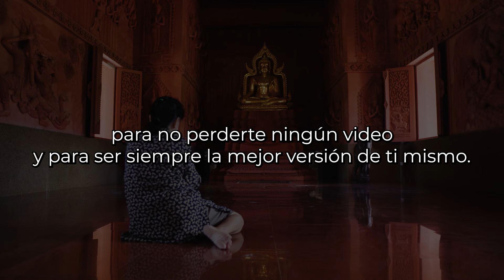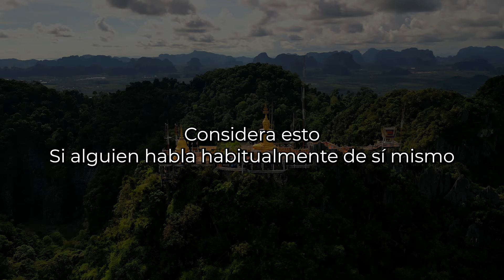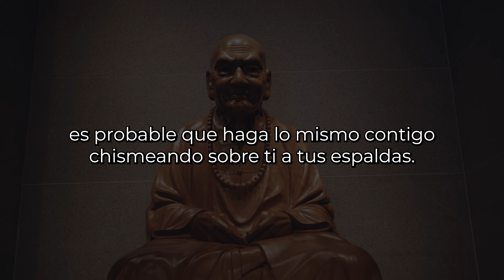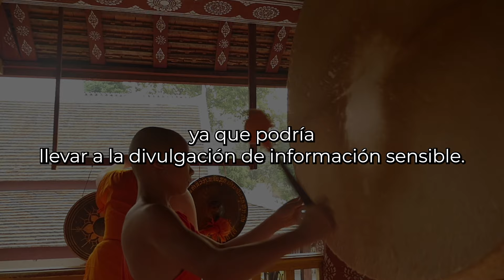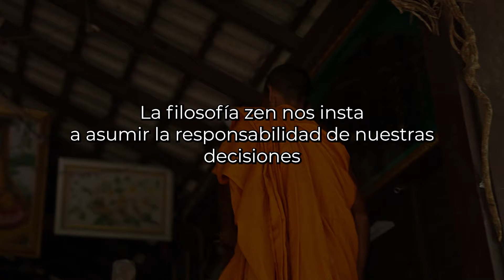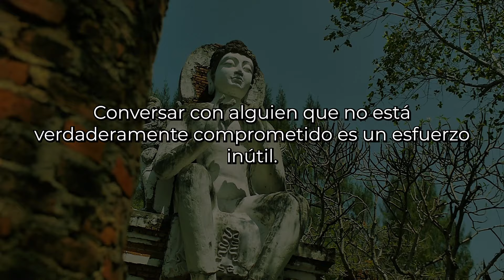NO TE FÍES DE ESTOS TIPOS DE PERSONAS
¡Bienvenido a "El Secreto del Samadhi"! Sumérgete en las enseñanzas de la Meditación Samadhi, el Yoga, el enfoque holístico, el Ayurveda, el Budismo y el Hinduismo. Explora la sabiduría del Budismo Tibetano y Zen, los principios budistas, los relatos de los Monjes tibetanos, los cuentos Jataka y el Canon budista Tripitaka. Descubre la relajación profunda con las Campanas tibetanas, la filosofía zen y budista, y los beneficios de los mantras como "Om mani padme hum" y "Om Mantra de la Madre Tierra". Únete a nuestra comunidad dedicada a la enseñanza budista y al crecimiento personal. ¡Bienvenido a nuestra enriquecedora aventura de sabiduría y paz interior! 🙏